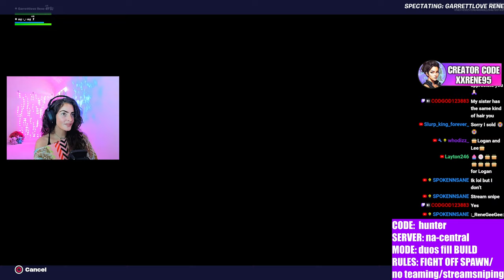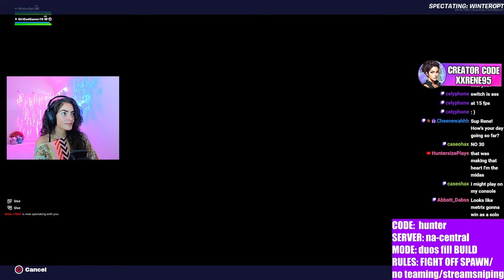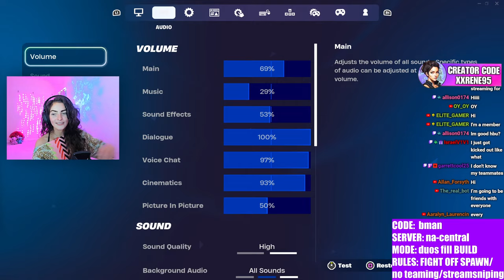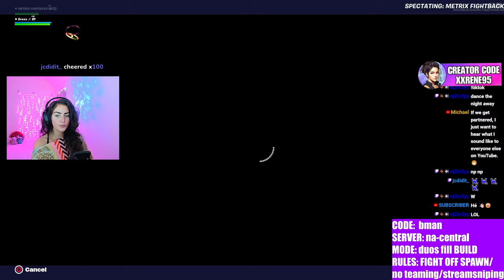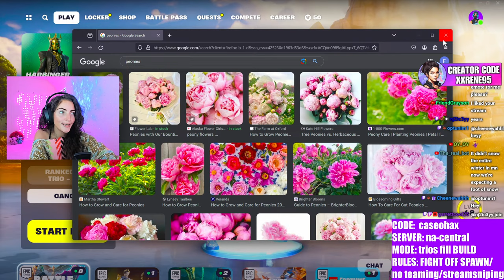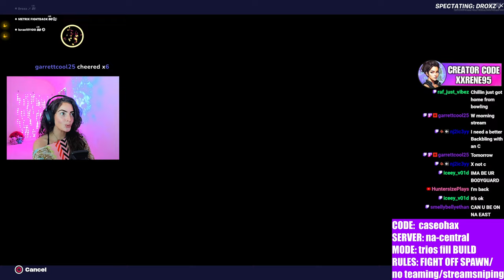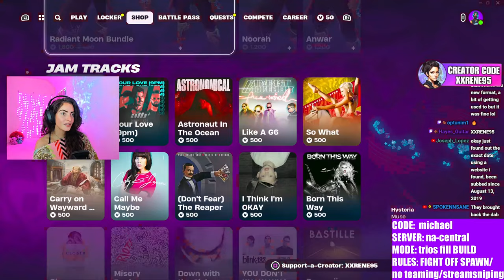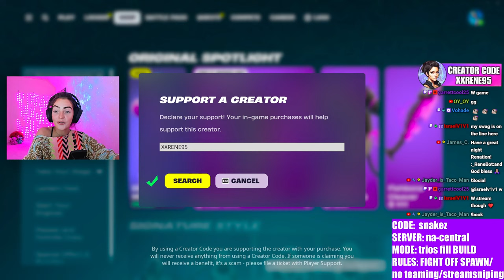🔴LIVE! Fortnite - CUSTOMS with VIEWERS!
💜 STREAM SCHEDULE 💜 (updates in Discord)

💗 MODS in chat: Dis, Jason, Sarah, Caleb, Logan, Smoothie, Jayder

💗 MODS in discord:  Steezy, Tre, Allison, Metrix, Henry

                                       224 West Campbell Road
                                       Suite 423